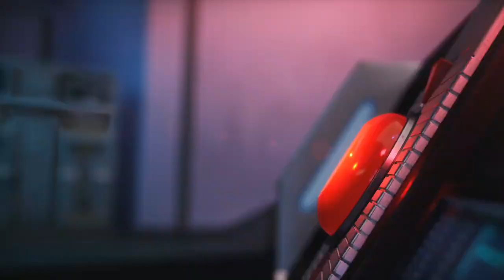✅JUKE CINEMATICA TEASER - NUEVO MERCENARIO ROGUE COMPANY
Ahora ya puedes hacer tus compras de Rogue Company, Starter Packs, Bundles y R-Dólares, desde Nexus de forma segura y confiable, en la compra recibirás un código que podrás canjear en la tienda del juego ideal para hacer también regalos a tus amigos, además cada compra que realices apoyará con un porcentaje a este canal y la creación del contenido que tanto disfrutas.

Los códigos son exclusivamente para PC.